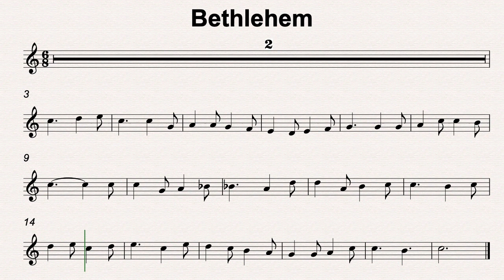C Maj 68 Bethlehem 120bmp